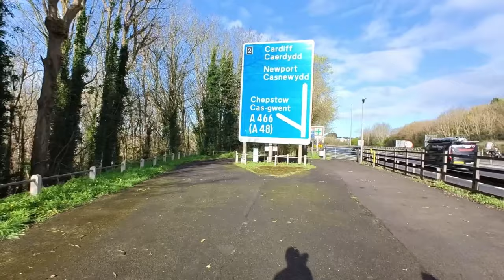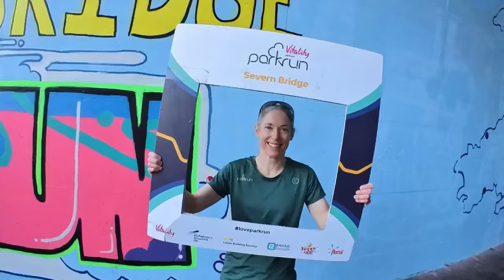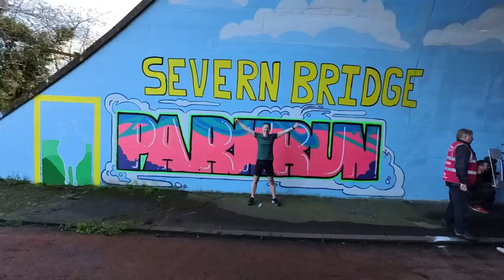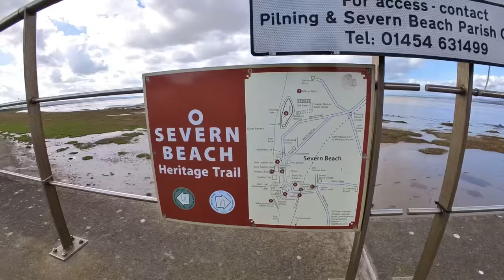SEVERN BRIDGE - 1 parkrun - 2 countries - 300 SPECIAL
I’ve finally hit the unofficial parkrun milestone of 300 parkruns so we travelled further afield to celebrate. Crossing 2 counties and 3 counties, Severn Bridge parkrun is probably one of the most unique locations to run a Saturday 5k.

Musician: LiQWYD